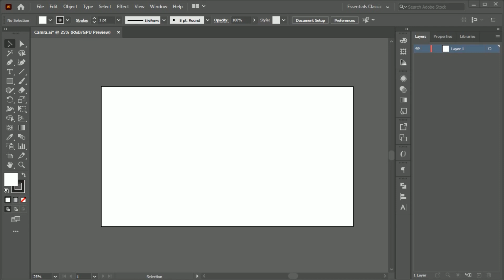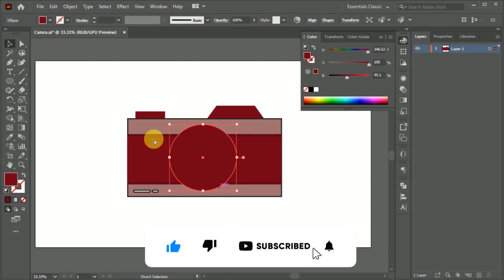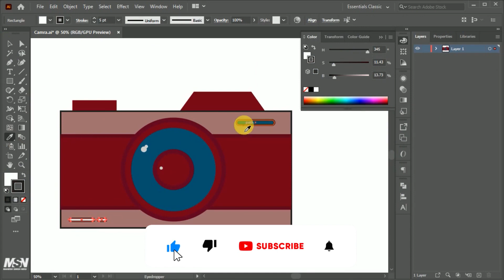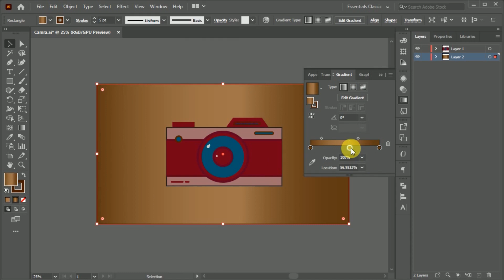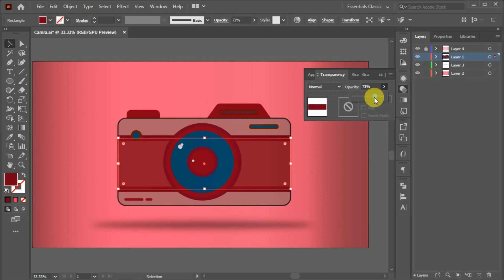Create Camera Illustration in Illustrator.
In this video you can learn how to

This video is about Create Old Time Camera Illustration in Illustrator.

It's not step by step tutorial, it's a speed art video.

is so easy to create in Illustrator.